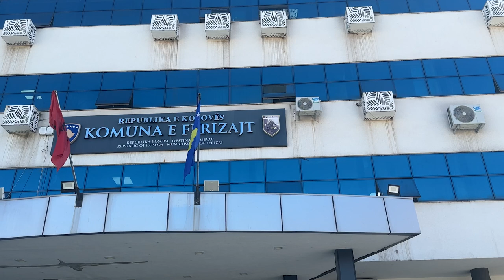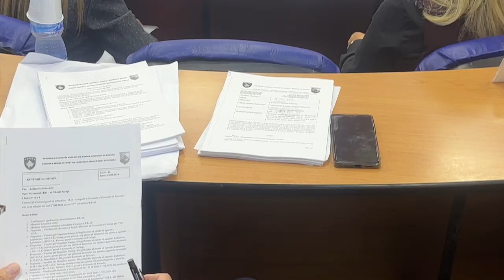Merret vendimi për privatizimin e çerdheve në Ferizaj